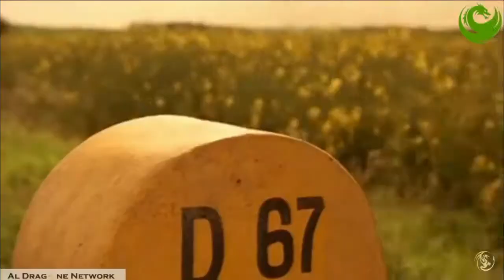Crash By The Primitives